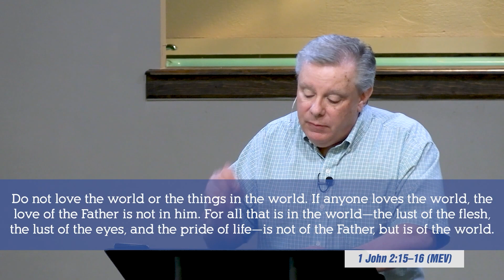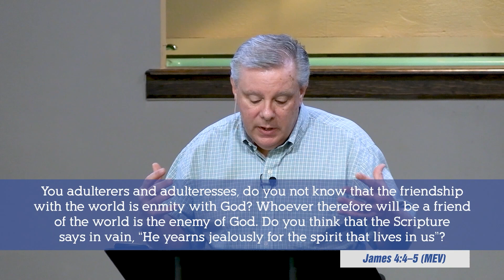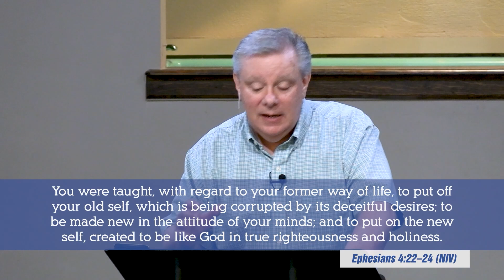Romans (Part 32: Romans 12:2)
Pastor Dave teaches about how we are transformed into Jesus' image.